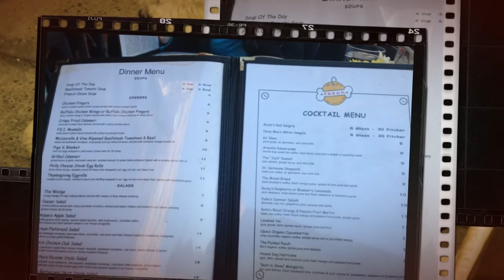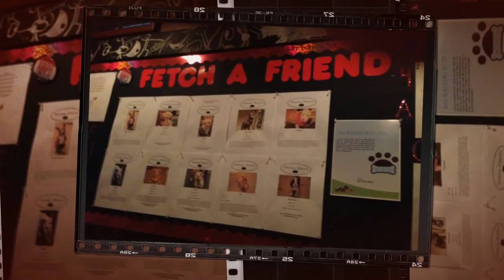Fetch Bar and Grill NY, NY (Review by Katie Yamulla)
Katie Yamulla from Destination Eats Reviews Fetch, a great restaurant on the UES of Manhattan that elevates pub food to the next level. Plus...it's dog themed.